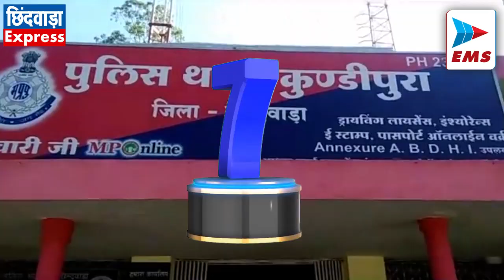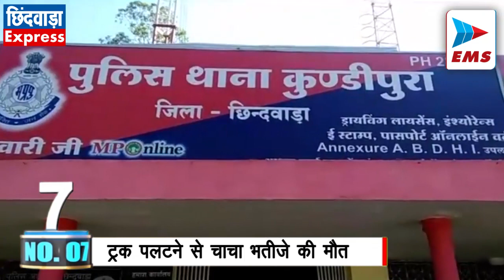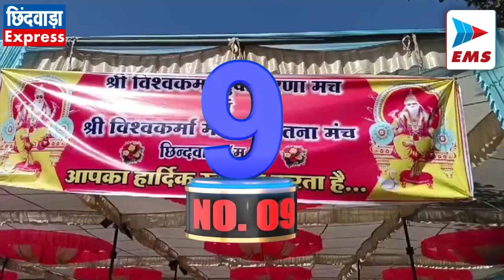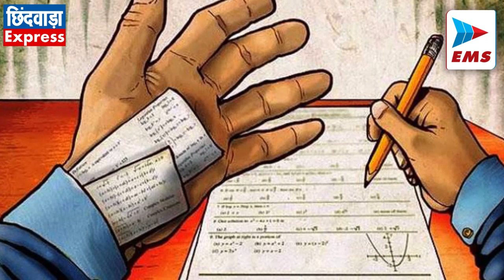CHHINDWARA LIVE।CHHINDWARA NEWS | EMS TV 22-Feb-2024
1. चोरों के हौंसले बुलंद, चार वाहनों सहित दो घरों में सेंधमारी

बीती रात नागपुर रोड महर्षि विद्या मंदिर के क्षेत्र में चोरों ने जमकर उत्पाद मचाया और चार वाहनो की चोरी के साथ दो घरों में सेंधमारी की घटना को अंजाम देते हुए लाखों का माल पार कर दिया। चोरों ने 3 बाइक 1 स्कूटी और 2 घरों में चोरी का अंजाम देते हुए लाखों के सामान पर चोरो ने हाथ साफ कर दिया। चोरी की पूरी घटना सीसीटीवी कैमरे में कैद हो गयी। रहवासियों का कहना है कि घटना की शिकायत लेकर जब पुलिस के पास पहुचे तो पुलिस द्वारा खाना पूर्ति कर एफआईआर दर्ज नही की गई।

2. पुलिस फायरिंग रेंज में लगी आग

आरटीओ ऑफिस के पीछे पुलिस फायरिंग रेंज में पुलिस फायरिंग के दौरान अचानक आग लग गई। आग लगने की घटना की सूचना मिलते ही तत्काल फायर ब्रिगेड ने मौके पर पहुंचकर आग पर काबू पाया। आग इतनी फैल चुकी थी कि लगभग 1 घंटे के बाद यहां पर लगी आग बुझाई जा सकी।  पुलिस कर्मियों को इस जगह पर फायरिंग की ट्रेनिंग दी जाती है वही आज ट्रेनिंग के दौरान अचानक आसपास लगी सूखी घास ने आग पकड़ ली, जिसके बाद यहां मौजूद पुलिसकर्मियों ने इसकी जानकारी फायर ब्रिगेड को दी। अच्छी खबर यह है कि इस दौरान किसी प्रकार की हताहत नहीं हुई।

3. कलेक्टर ने बिछुआ सामुदायिक स्वास्थ्य केंद्र का किया निरीक्षण

कलेक्टर शीलेन्द्र सिंह ने आज बिछुआ तहसील और सामुदायिक स्वास्थ्य केंद्र का औचक निरीक्षण किया। इस दौरान तहसील कार्यालय में राजस्व प्रकरणों के दस्तावेज,आवक -जावक पंजीयन,सीमांकन प्रकरण के निरीक्षण कर कुछ  प्रकरणों में नियम के अनुरूप कार्य न होने पर बाबू को फटकार लगाई साथ ही तहसीलदार को शीघ्र प्रकरण निपटारे के लिए निर्देशित किए‌। वहीं ग्रामीणों की शिकायत पर नामांकरण प्रकरण में जरूरी दस्तावेजों मागंने के निर्देश दिए। इसके अलावा कलेक्टर ने सामुदायिक स्वास्थ्य केंद्र में ओपीडी,नेत्र चिकित्सा निरीक्षण किया और हितग्राहियों से बात कर संबंधित अधिकारी से शीघ्र उनकी समस्याओं को निपटाने के निर्देश दिए।